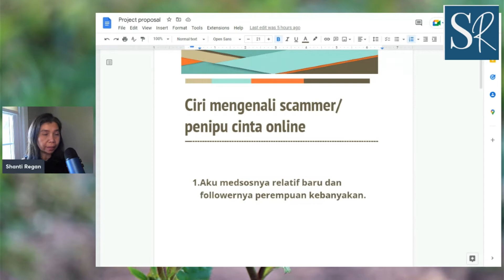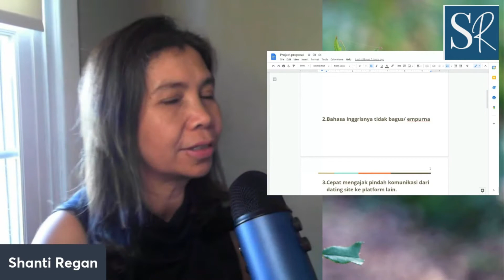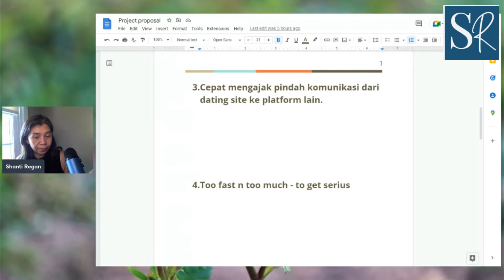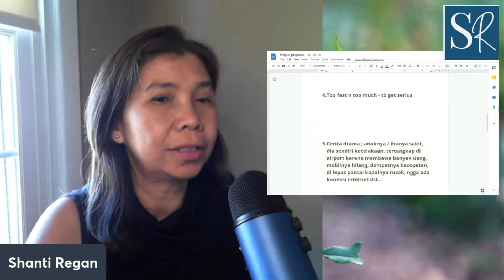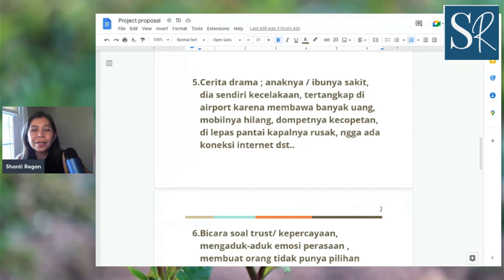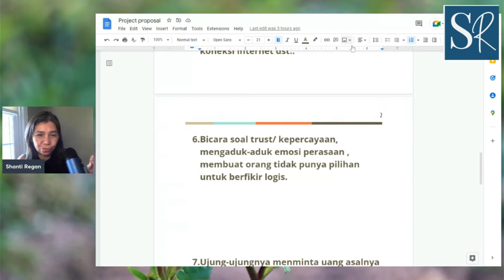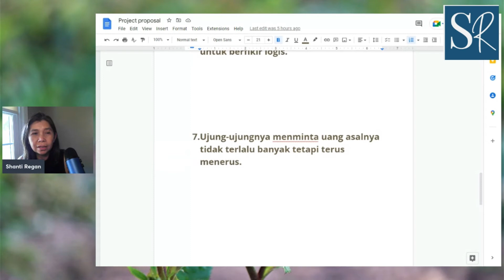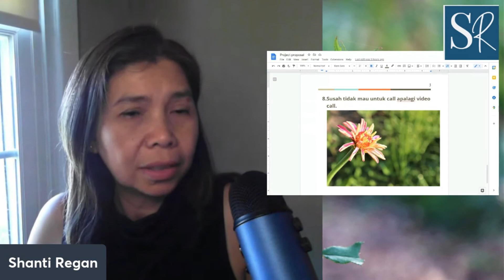8 Ciri ciri mengenali scammer/ penipu cinta online - LDR tips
8 Ciri ciri mengenali scammer/ penipu cinta online - LDR tips
Ciri-ciri tips mengenali bule penipu ( scammers ) dalam relationship melalui dating site online. Christian Cafe. com. Macam-macam dating site online, asian dating, asian cupid. Selain itu mengenal bule bisa melalui Face book, Instagram, Tinder dan lain-lain.
LDR tips,long distance , cara mendapatkan bule, relationship. Menikah dengan bule. Bule serius, bule penipu, bule scammer, online
Mau berteman dan kontak WA saya di sini :